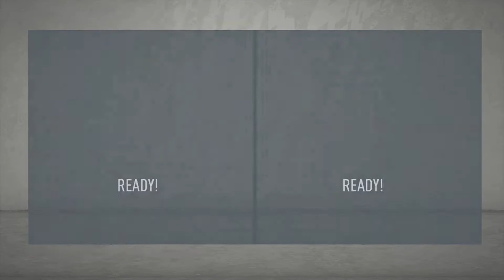FIFA 20 Sim | Brighton And Hove Albion Vs Chelsea | Premier League | 14th/September/2020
In this weeks first match of the premier league season we see brighton take on chelsea in the premier league on the 14th September 2020

This game was played on the PlayStation 4 Pro or XBox One S at 1080p 60fps

 as preference or exclusivity with commentary from THE INSANEBRIT

Hungry For More Great Content like this ? check out these links

Completed Playthroughs

Fifa simulations